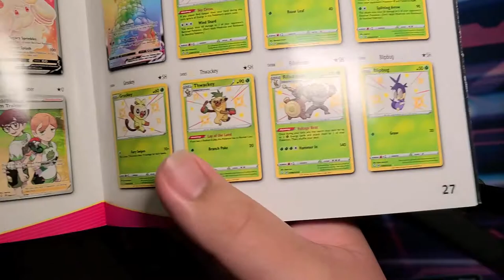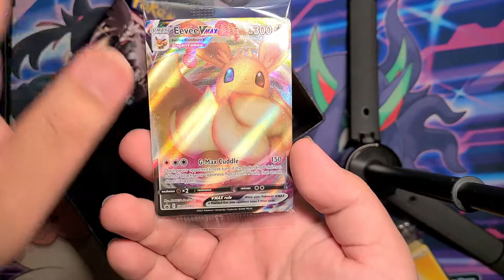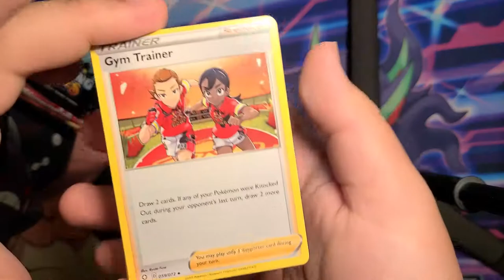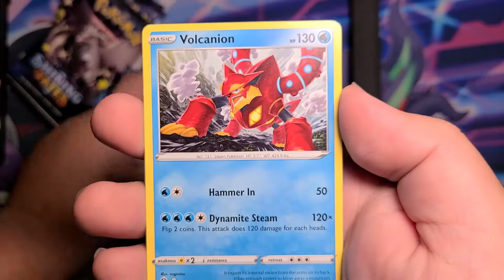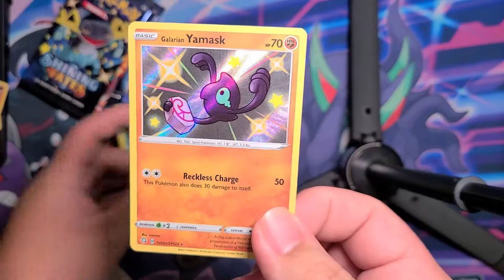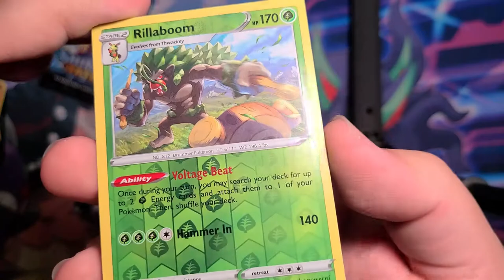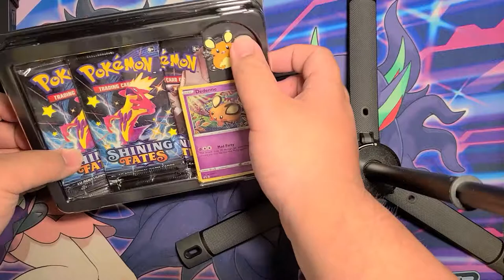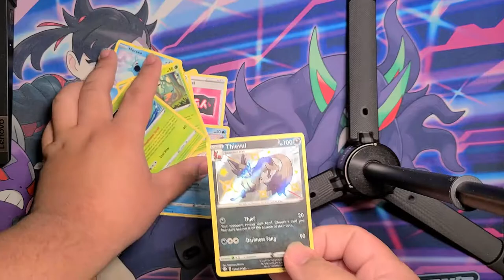eevee in a box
Edit 1/24/2024 ~ look at these links. these are the most updated ones